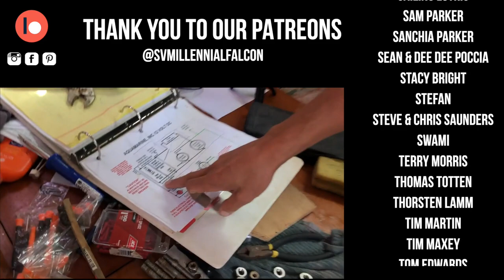Our Plans for the Future & Meeting a Legend [EP 55] | Sailing Millennial Falcon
When the strong winds stop in Marigot Bay, St Martin, the neighbourhood comes out to play in the beautiful blue water! We take a break from the boat work and enjoy a good swim and dive.
After discussing and deciding on our future plans however, we know we need to get back to work...
We meet the sailing legend and author, John Kretchmer, who's anchored nearby us as he gives us some boat advise.

If you're keen to read some of John's books, check them out on Amazon here:
Sailing to the Edge of Time
At the Mercy of the Sea
(Adam RARELY gets through 1 book within 6 months yet finished John's book within 1 week!!! and loved it, we wouldn't recommend it unless we knew that it was a good read :D)

About Us
We (Adam and Khiara) are making sailing videos and adventures around the world on our 1981 Tayana Vancouver 42.

Phone & GroPro Gimbal Stabilizer
Big Camera
GoPro Session